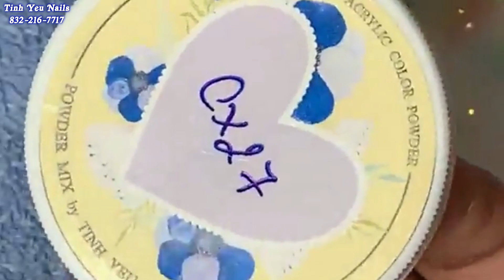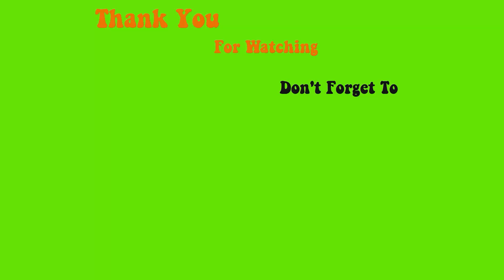Làm Ombre 3 Màu và Kim Tuyến Shape Cofffin - Tinh Yeu Nails